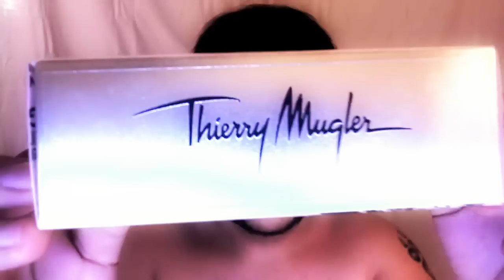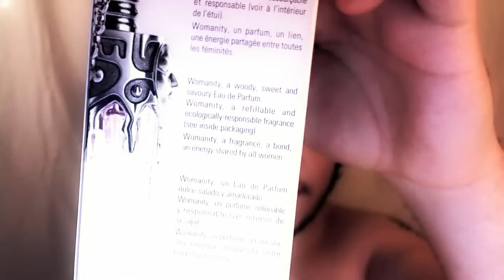Womanity review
18 years after Angel and 5 years after extraordinary Alien, Thierry Mugler is saluting femininity. The new edition will thrill all fans of his creations. It is named Womanity and it arrives in stores in mid-June 2010. Thierry Mugler with Womanity plans to launch (for the third time) a bestseller perfume and which will attract the public for years.

Womanity is a word created to connect femininity, humanity and city. An overture to this edition began in March 2010 when Mugler launched Womanity.com web site with an idea that every woman cooperates in its creation and finishing touch. With an aim to create contents for the website, one story is finished by several women, each of them writing on her page. Contest asks women to give creative ideas for a particular project or cause. The winner will work with Mugler to finish the website.

Fragrance WOMANITY was created as a part of this phenomenon, in a pink bottle. Connections between women are presented as chains and ring on top of the bottle which is decorated with metal frieze with symbolic design. Design of the top part of the bottle and beautiful frieze figures can be interpreted as Gothic or Art Deco style. Mugler's idea was however that the frieze encapsulated and depicted women of all generations.

Composition of Womanity was created by Mane, as a powerful contrast of elements. By using the new molecular process of extraction, Mane manages to extract natural aromas of fig for sweet accords. Savory notes originate from caviar and the structure in ensured by fig wood aromas. Pierre Aulas, olfactive director of Clarins Fragrance Group, says that it is a true challenge to work on Mugler's idea of combining savoury and sweet notes.

Perfumeblog.us